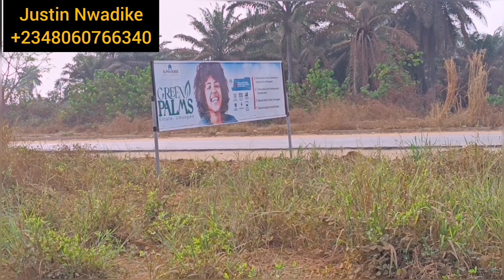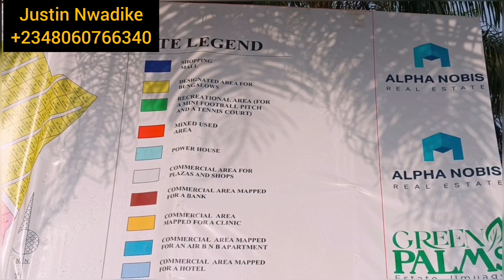FULL VIDEO AND DETAIL ON GREEN PALMS ESTATE OWERRI SELLING FOR ₦1,250,000.00 PER PLOT.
Green Palms Estate Owerri is located at Umuagwo, 8 minutes drive from University of Agriculture and Environmental Science Umuagwo, 2 minutes drive from Owerri-Portharcourt Road. It is instant allocation and 100% Return on Investment within one year Guaranteed. It is a very good opportunity for land banking because it is the cheapest estate in that neighbourhood and was acquired in 1977. All the land has been parcellated that is why it is instant allocation. when you acquire, you take your plot instantly. The best time to acquire is now that is still new and fresh.
FEATURE:
* Perimeter Fence
* Gated House
* Security
* Street Light
* Good Road Network
* 100% dry land
* Shuttle Service

NEIGHBOURHOOD
* University of Agriculture and Environmental Science Umuagwo
* NDDC Estate
* Pwan Haven Estate
* Bethel Court and Country Homes Estate

TITLE : Power of Attorney and Registered Survey Plan

PRICE : ₦1,250,000.00

Finally, please leave me a comment - a question, correction, suggestion, and input generally - I will love to read from you.